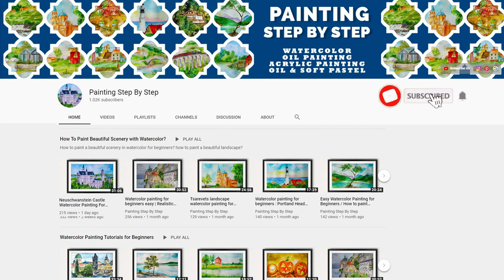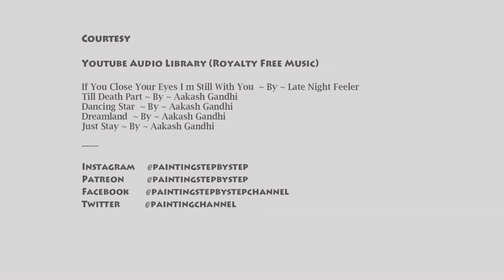HOW TO DRAW A GIRL STEP BY STEP | GIRL WITH HORSE SCENERY DRAWING FOR BEGINNERS WITH OIL PASTELS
Girl with horse scenery drawing with oil pastels - step by step. Oil pastel drawing for beginners. How to draw a girl with horse step by step with oil pastel colors? How to draw beautiful sunset scenery drawing with oil pastels for beginners. Easy and simple girl drawing for beginners. Girl and horse scenery drawing. Oil pastel drawing tutorial, tips and techniques. Soft pastel drawing for beginners. How to paint a girl with horse painting step by step.